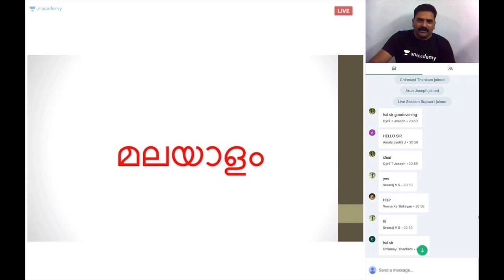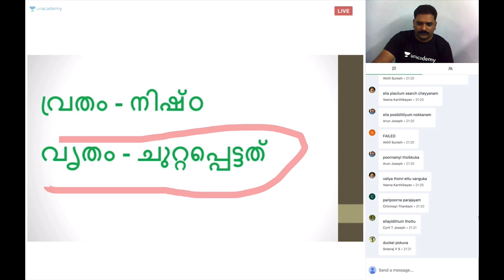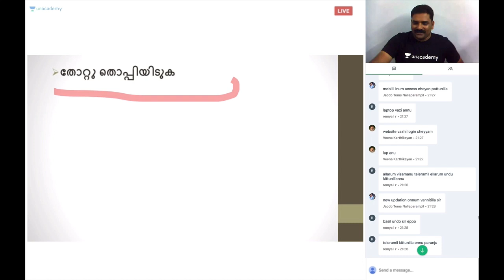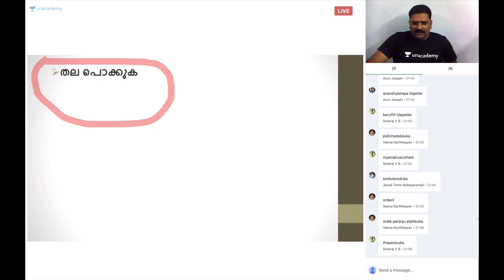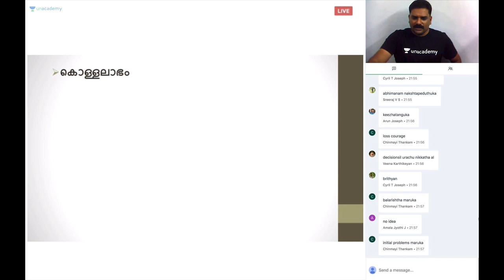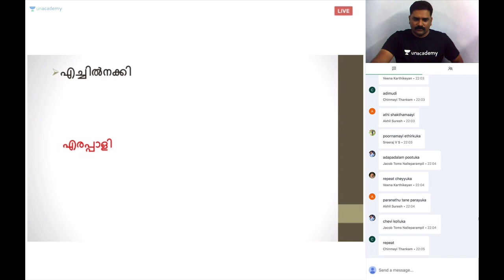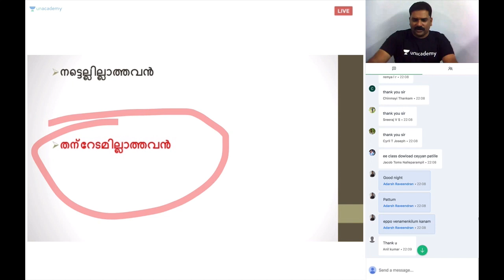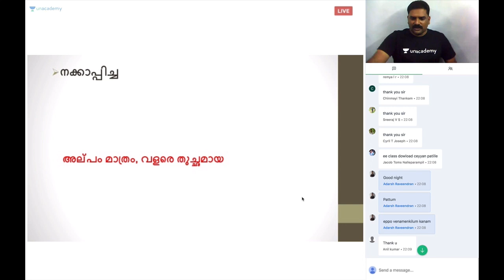Special Class - [Malayalam] Easy Ways to Improve and Expand Malayalam Vocabulary - Adarsh Raveendran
Easy ways to Improve and Expand Malayalam Vocabulary
In this course, Adarsh Raveendran will discuss various ways to improve and expand Vocabulary in detail. This course will be conducted in Malayalam and notes will be provided in English.